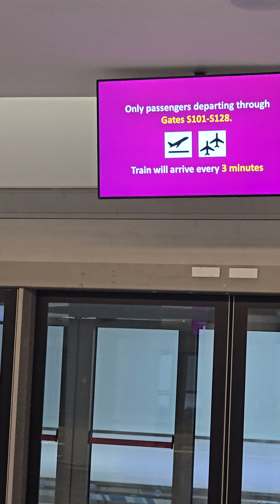อาคารเทียบเครื่องบินรองหลังที่ 1 เป็นหนึ่งในโครงการพัฒนาท่าอากาศยานสุวรรณภูมิ (SAT ONE)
ครั้งนี้เราบิน ไปจางเจียเจี้ยค่ะ ฝากติดตามด้วยนะค้าาา